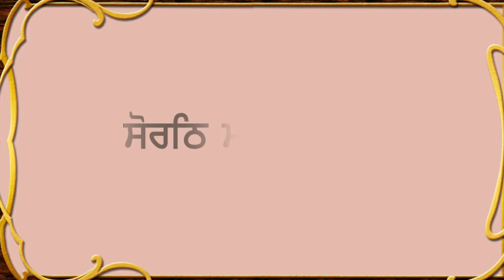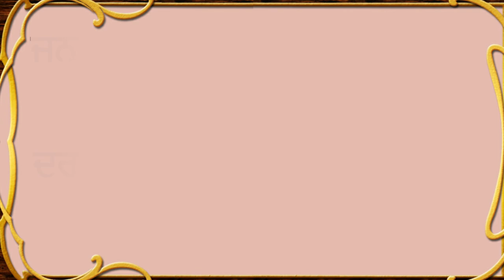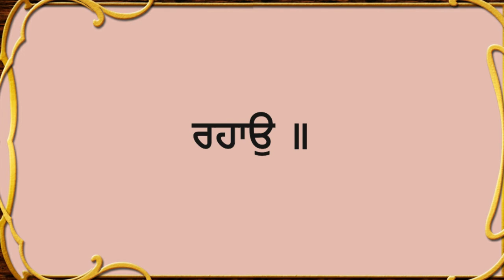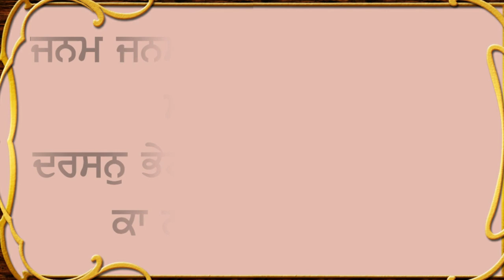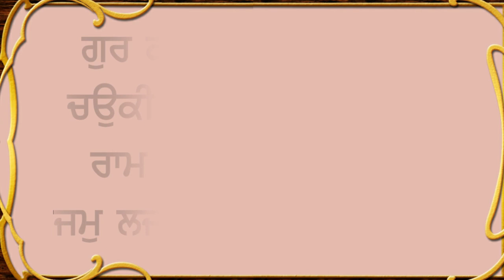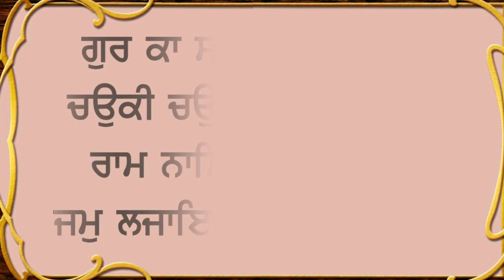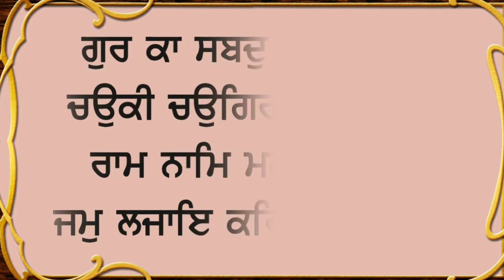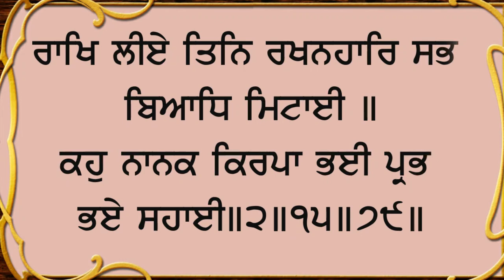10 ਮਿੰਟ ਦਾ ਸਮਾ ਕੱਡ ਕੇ ਇਹ ਸ਼ਬਦ ਦਾ ਜਾਪੁ ਜਰੂਰ ਸੁਣੋ | Dhur Ki Bani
Dhur ki Bani, in the channel, you can listen to the Gurbani Shabad Kirtan and destroy your Sadness.

10 ਮਿੰਟ ਦਾ ਸਮਾ ਕੱਡ ਕੇ ਗੁਰਬਾਣੀ ਕੀਰਤਨ ਸੁਣੋ ਤੇ ਖੁੱਸ਼ੀਆ ਪ੍ਰਾਪਤ ਕਰੋ ਜੀ ।
Dhur Ki Bani ਚੈਨਲ ਤੇ ਰੋਜ਼ਾਨਾ ਗੁਰਬਾਣੀ ਸੁਣੋ |